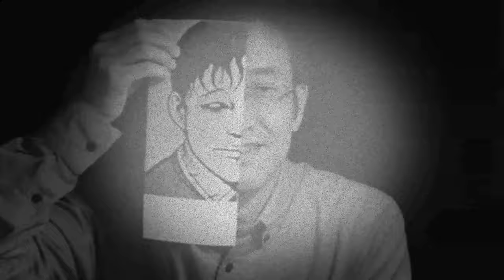New Horror Game from Hideo Kojima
Topic created on the basis of publications GamesRadar+, Trends Wide, FreeGame Tips, PSU.
Created by Alkoras GT